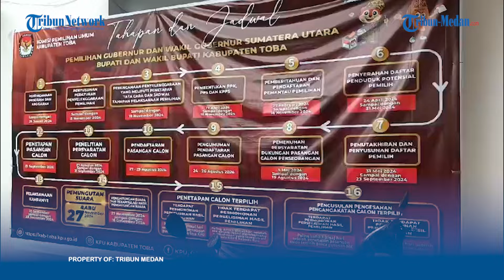DUA Bapaslon Bakal Penuhi Dukungan Perseorangan Sejumlah Kekurangan untuk Verfak Kedua di Toba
TRIBUN-MEDAN.COM - Dua bakal pasangan calon (bapaslon) bupati dan wakil bupati Toba telah dinyatakan KPUD Toba tidak memenuhi syarat (TMS) pada verifikasi faktual (verfak) untuk yang pertama.

Oleh karena itu, kedua bapaslon memiliki kesempatan memenuhi data dukungan yang masih kurang pada tahap kedua ini. Verfak tahap kedua berlangsung sejak tanggal 13 hingga 17 Juli 2024.

Ketua KPUD Toba Sugar Sibarani utarakan, kedua bapaslon akan memenuhi jumlah data dukungan agar bisa sesuai dengan minimal persyaratan, yakni 10 persen dari jumlah Daftar Pemilih Tetap (DPT).

"Dalam PKPU terbaru, yang mereka penuhi itu adalah sejumlah kekurangan. Bukan dua kali lipat dari jumlah yang kurang," ujar Ketua KPUD Toba Sugar Sibarani, Minggu (14/7/2024).

"Dari hasil verifikasi ini kan sebenarnya kekurangan hanya pada jumlah dukungan saja. Kalau persebarannya sudah sesuai. Ini kan sifatnya akumulatif," tuturnya.

"Jadi mereka harus memenuhi jumlah kekurangan data dukungan tersebut," sambungnya.

Selanjutnya, ia juga mengutarakan kesulitan yang dialami badan adhoc saat melakukan verifikasi faktual di lapangan.

"Kalau terkait kesulitan yang dihadapi di lapangan adalah variatif. Mayoritas adalah yang bersangkutan sulit ditemukan di tempat," sambungnya.

"Bahkan juga melalui video call, kita juga sering alami kesulitan. Yang lain adalah soal geografis, yang aulit dijangkau juga," sambungnya.

Reporter: Maurits Pardosi
Editor Video: Abdan Syakuro